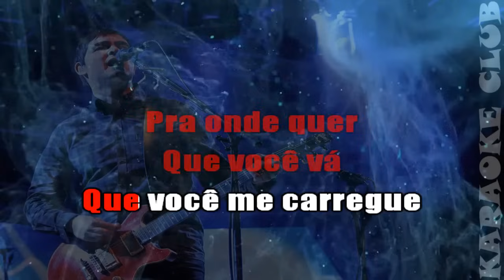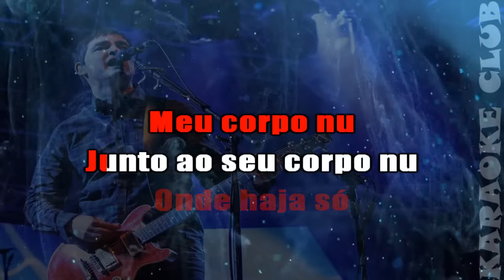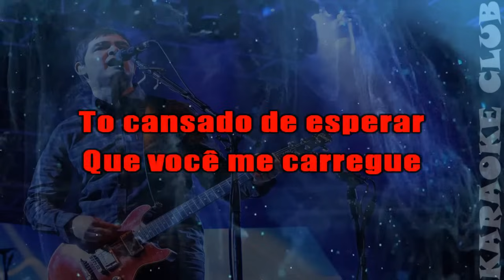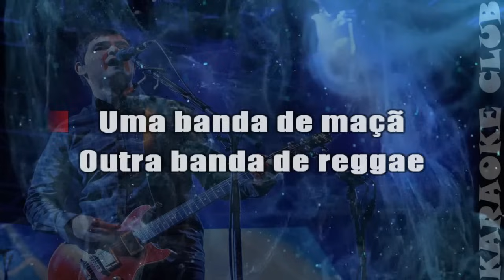SKANK - VAMOS FUGIR ( KARAOKÊ )